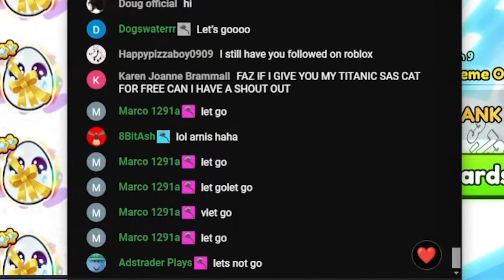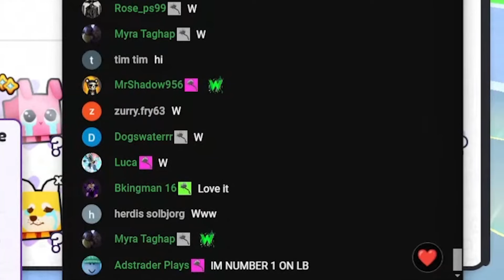I Scored 200 Exclusive Sad Eggs - Exclusive Opening! | Pet Simulator 99 Roblox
Username: FaZmash, make sure to follow me on Roblox to join the games!
Robux Code when we reach the Subscriber, Like and Member Goals on stream!